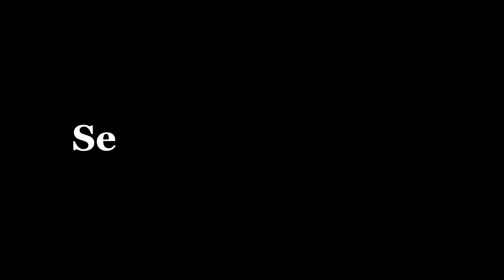WOW! More Party & Surprises Sa Birthday Celebrations Ni PBBM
*Happy Birthday PBBM!* “I Live to Serve.” -PBBM
Sept 13, 1957. Malapit na ang kaarawan ni Pangulong Bongbong Marcos! Mukhang magiging masayang selebrasyon to. At dahil nalalapit na ang kanyang birthday, balikan natin ang mga birthday celebration ni President Bongbong Marcos sa mga nakaraang taon. ❤️🎉🎂

🌟 Good News!! YOU can be a big help by sharing *Super Thanks* on my videos. The proceeds will go to the elderly/seniors who are in need in Asilo De Molo, Iloilo. 🙏🏽